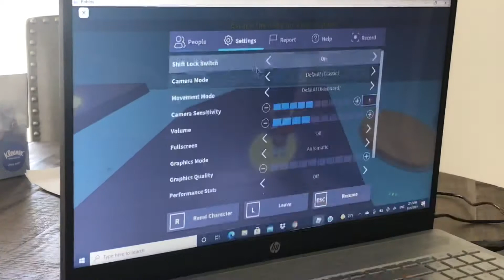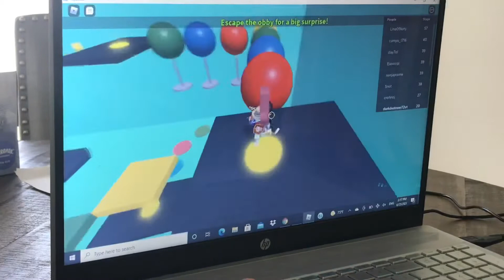Doing a Roblox obby with my friend!!